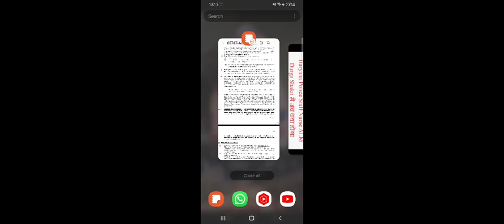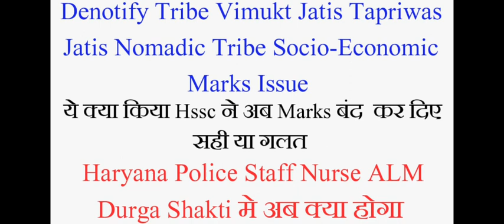Haryana Police Staff Nurse ALM Durga shakti Denotify Tribe Socio-Economic Marks Issue/Problem